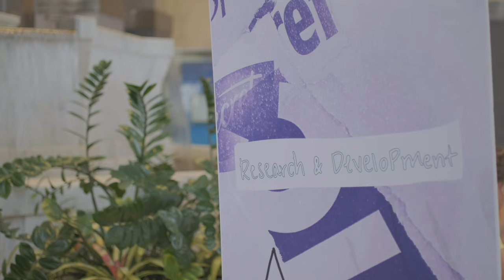Procter & Gamble Standout Emerging Leaders Camp 2019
The Standout Emerging Leaders Camp is designed to give top students immersive experiences in a culture where diverse backgrounds, experiences, and ways of thinking are valued and included to make a meaningful impact from Day 1.

Qualified students will join a diverse group of Sophomores (and Freshmen for R&D!) for an all-expenses paid trip to our corporate headquarters in Cincinnati, Ohio. Get started on the path to your own PGDay1.